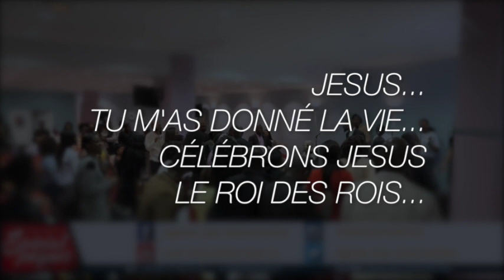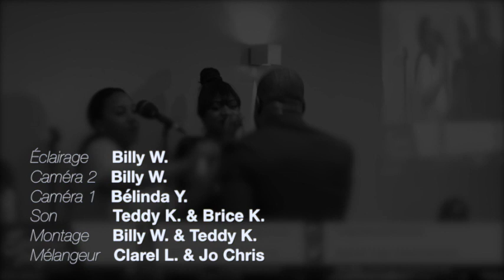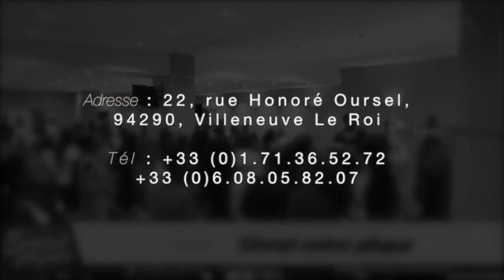CEP Gospel Choir - Jesus... Tu m'as donné la vie... Célébrons Jesus le roi des rois...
Titre : Jesus... Tu m'as donné la vie... Célébrons Jesus le roi des rois...
Orateur : CEP Gospel Choir
Lieu : Villeneuve-le-roi, France
Date : 16/04/2017